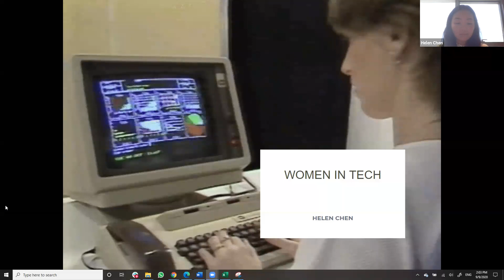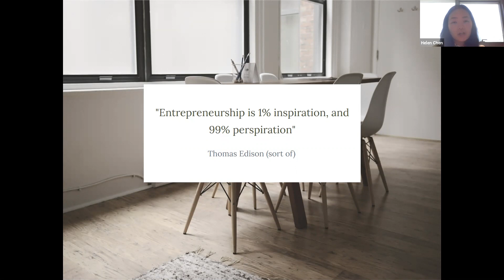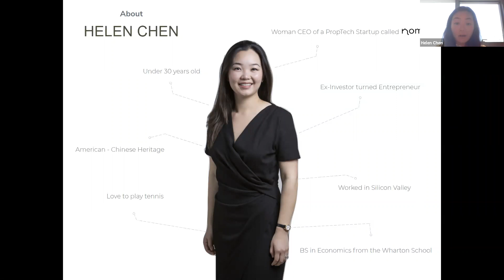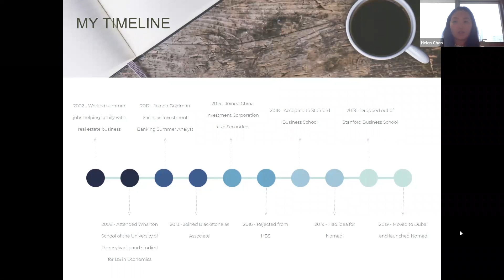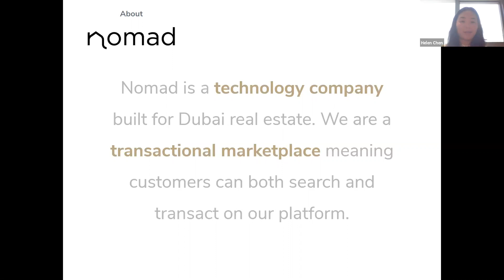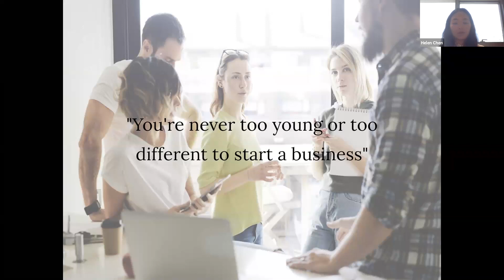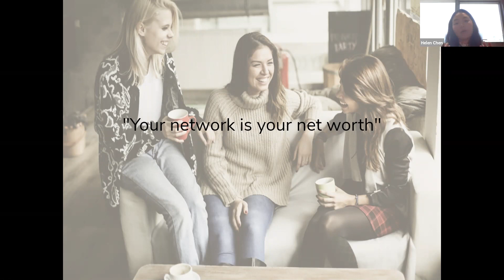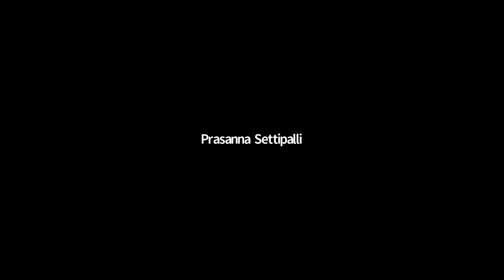Women In Tech feat. Helen Chen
Helen Chen, CEO of Nomad, will share her experiences as a female tech
entrepreneur and the lessons she has learned to help others navigate
and thrive in the industry. If you are interested in tech or work in
tech, this session will give you some practical advice and tips that
you can take away and implement as part of your day to day and your
career plan.

Agenda:
-Helen's Journey
-Advice for female tech entrepreneurs
-What to invest in personally as a woman in tech
-What to watch out for as a woman in tech
-Q&A

Practical takeaways:
Helen will share tips and advice for women navigating the tech industry.